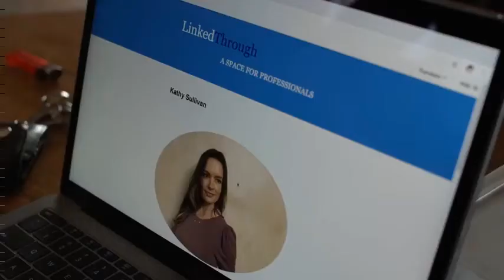Vingança de um Romance - Trailer Oficial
Ano: 2019
Título Original: Sleeping with My Student
Elenco: Gina Holden, Jessica Belkin, Mitchell Hoog
Direcção: Tom Shell

Sinopse: Durante as férias, Kathy Sullivan (Gina Holden) vive uma relação casual com um charmoso e atraente funcionário do hotel onde estava hospedada, o jovem de 18 anos Ian (Mitchell Hoog).
Ao retornar para assumir o novo cargo de diretora de um colégio, Kathy descobre que Ian, além de ser seu aluno, tem um plano de vingança contra ela...